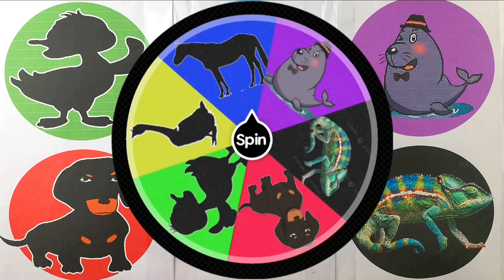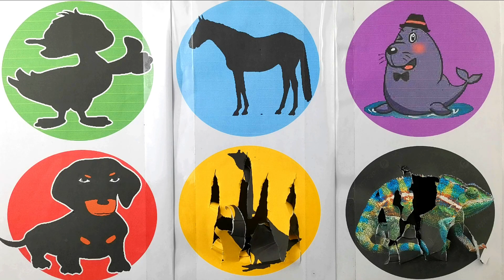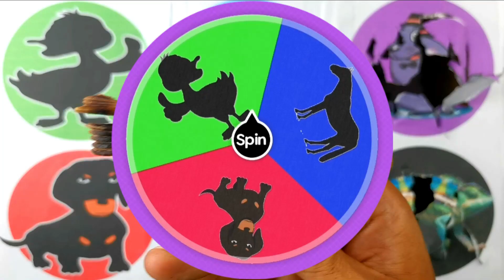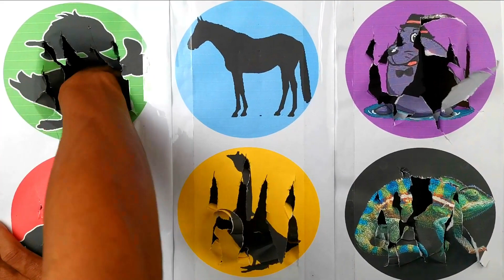SPIN WHEEL BEBEK, ANGSA, ANJING, SINGA LAUT, KUDA, BUNGLON